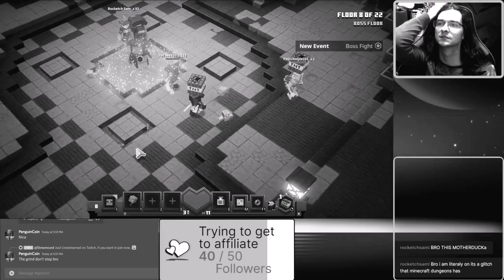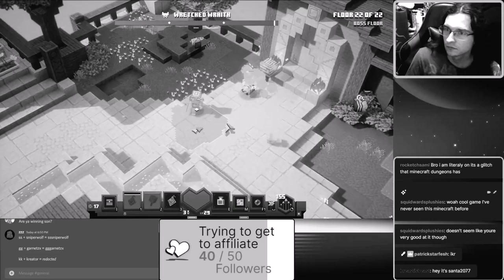CAVE AND TEMPLE SPLORING WITH PATRICK AND EVOKS-Garnetzx's Minecraft Dungeons Livestream Highlight#7